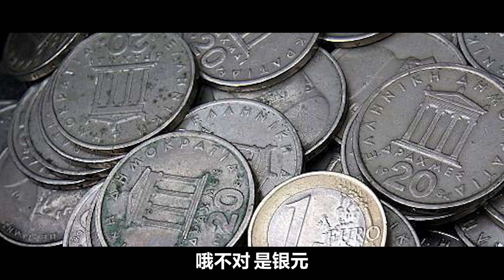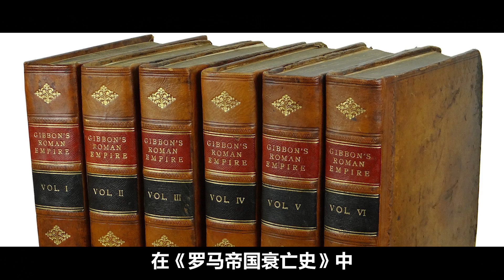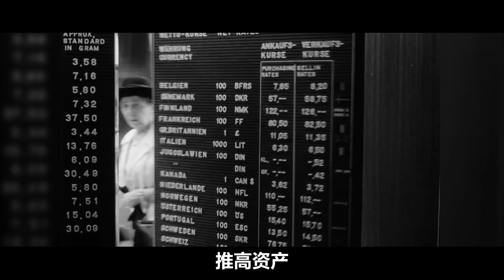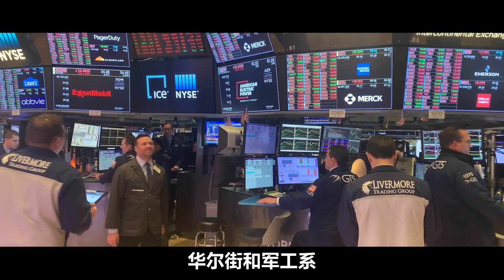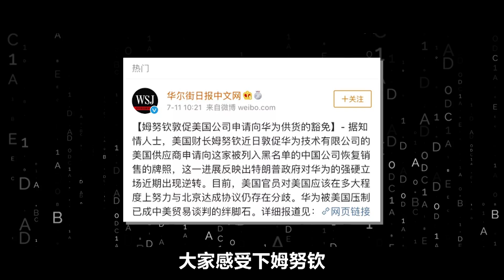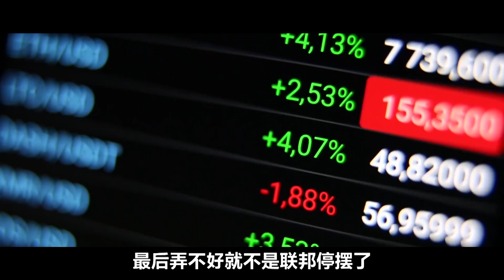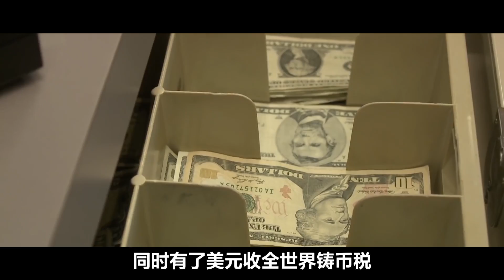【九边】美国走上罗马败亡之路？美军只能越来越大，总统阻止战争靠侥幸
被军工复合体绑架的美国满世界找敌人的真相
【九边视频】专注经济、历史，金融领域